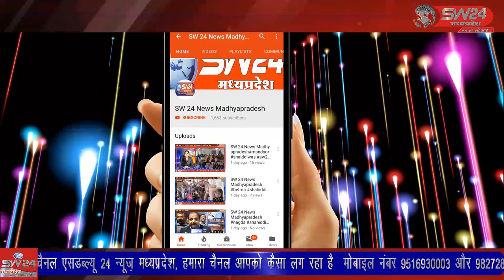तहसील मुख्यालय घटिया से जिला मुख्यालय पहुंचकर मंजू संजय वर्मा ने नामांकन पत्र जमा किया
उज्जैन के घटिया तहसील में आने वाली वार्ड 3 जिला पंचायत सदस्य के लिए तहसील मुख्यालय घटिया से जिला मुख्यालय पहुंचकर मंजू संजय वर्मा ने नामांकन पत्र जमा किया  उज्जैन से विरेन्द्र शर्मा की रिपोर्ट